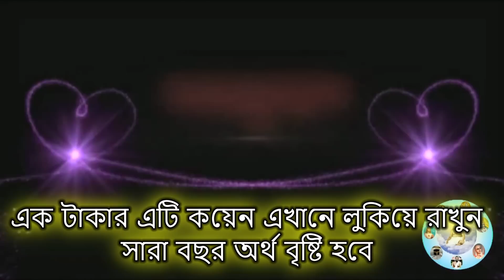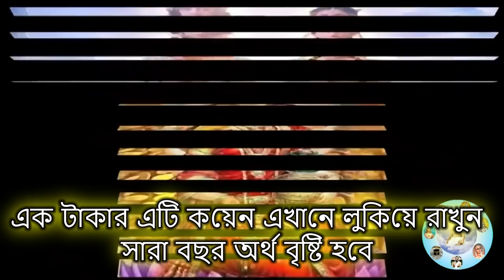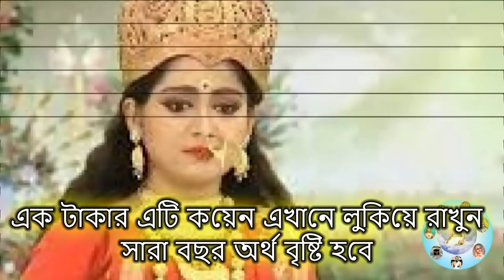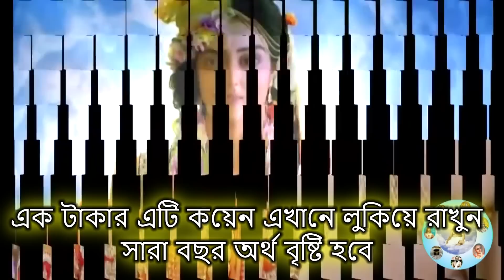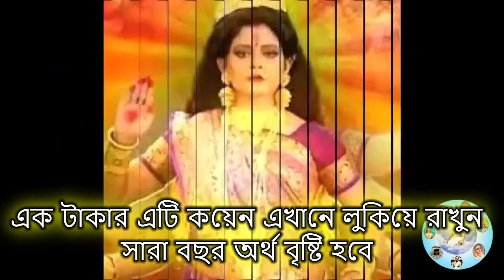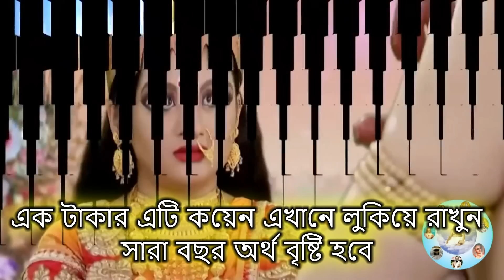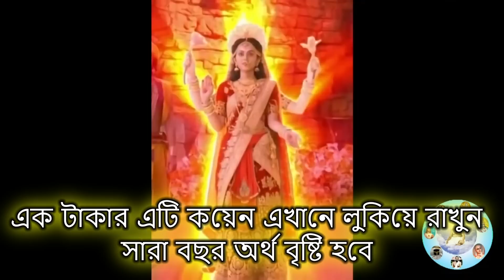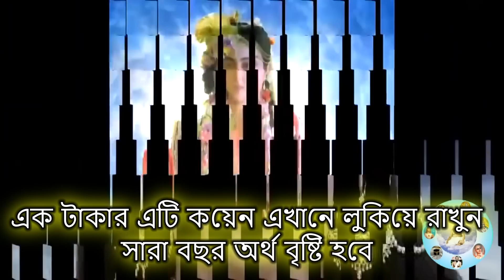ভাদ্র মাসের বৃহস্পতিবার: ১ টাকার কয়েন যা আপনার জীবন পরিবর্তন করবে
ভাদ্র মাসের বৃহস্পতিবার ১ টাকার ১টি কয়েন নিয়ে এইখানে লুকিয়ে রাখুন ২৪ ঘন্টার মধ্যে আসবে টাকা

 ভাদ্র মাসের বৃহস্পতিবার,  satsang deoghar,  satyanusarana,  swasti barta, pouranik